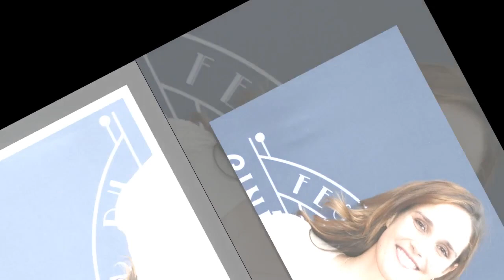PHOTO Camille Lou méconnaissable en vacances cet impressionnant changement physique va faire réagi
PHOTO Camille Lou méconnaissable en vacances : cet impressionnant changement physique va faire réagir !